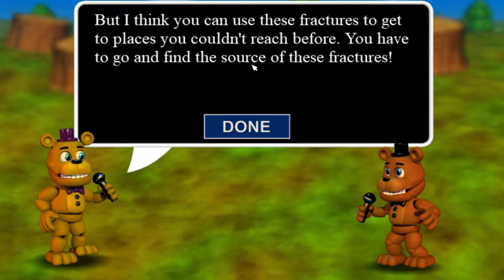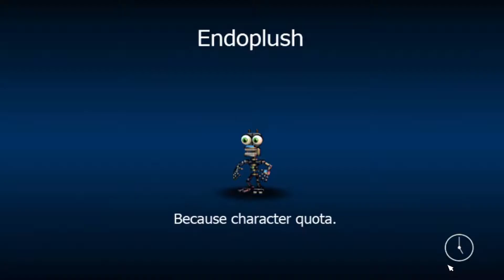SPOOPY GAMES TIME: FNAF WORLD with Flophawk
o boi fnarf
my favrit